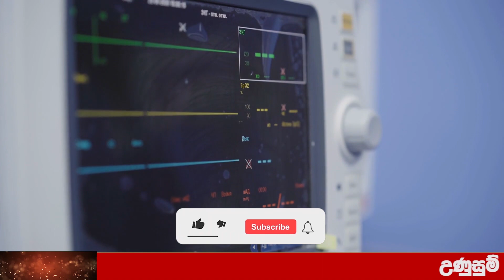BREAKING NEWS | here is special announcement to the publc now hiru derana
Wagathuga - වගතුග

maththala airport,
එයාපෝට්,
airport open,
kuwait sri lanka embassy,
ගුවන්තොටුපොල,
lankacnews,
lanka c news,
gossiplanka,
hiru gossip,
hiru news,
nethnews,
neth news,
ada derana,
adaderana,
nodutu lowa,
madaperadiga puwath,
ethera lokaya,
srilanka news latest,
srilanka airport,
Now Update,
New Update,
Breaking Now,
Lanka today
Lanka,
Lanka Now Update,
lanka new,
Lanka News today,
News lanka,
sinhala news,
sinhala online,
sinhala today,
just now,
Hiru today,
today hiru,
darana now,
derana sinhala,
hiru sinhala,
hiru lanka,
derana lanka,